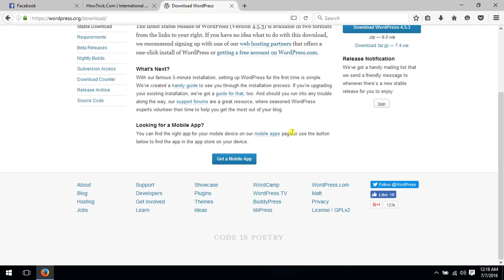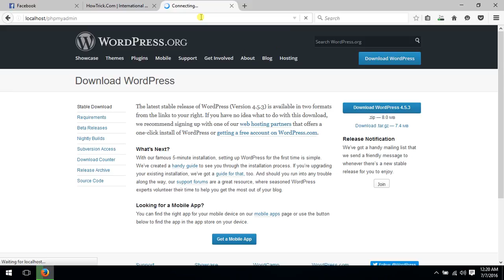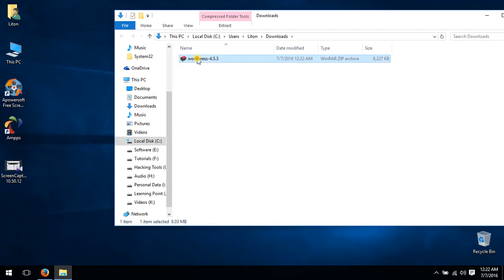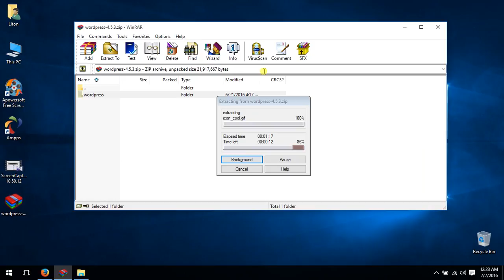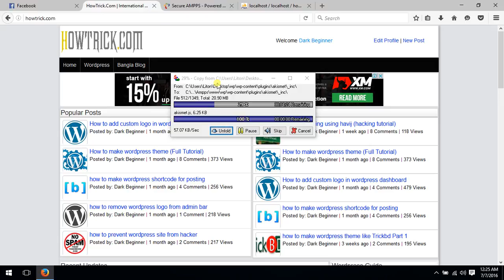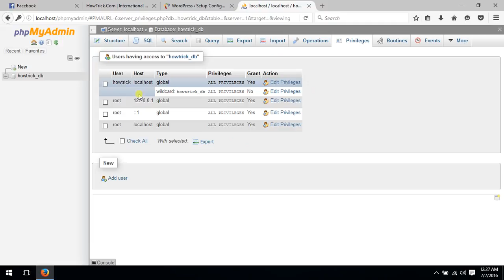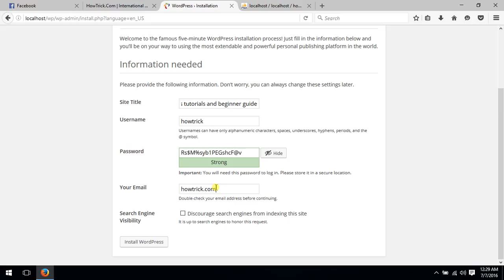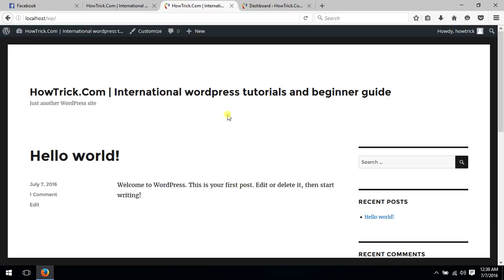install wordpress to your computer using ampps - full Tutorial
welcome,xampps also offer you to learn php,sql,html,jquery,joomla etc.if you want to use computer localhost you just need to watch this video.this video can teach you how to install wordpress site to your computer using xmpp.